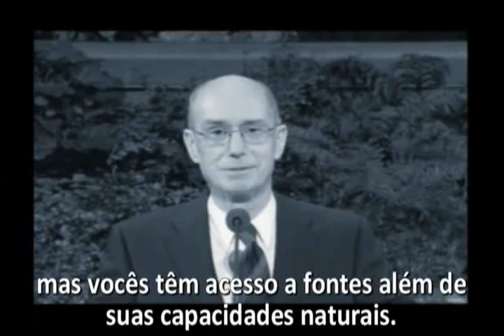Elder Eyring - Estar à Altura do Chamado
Mensagem do Elder Henry B. Eyring sobre como enfrentar adversidade e oposição.

Henry B. Eyiring; Estar à Altura do Chamado; Conferência Geral; 2002